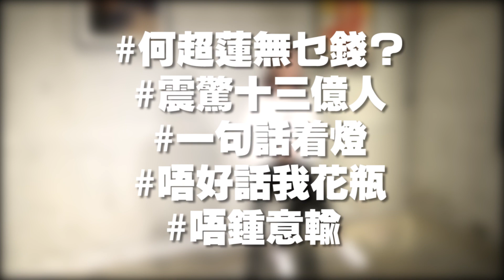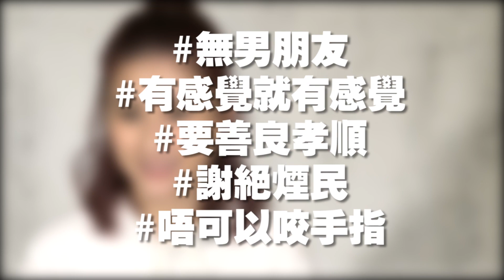【重溫昔日娛樂訪談】何超蓮自爆2個秘密｜Yahoo Hong Kong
究竟係離地觀點，定係豪門生活實況？去片啦。